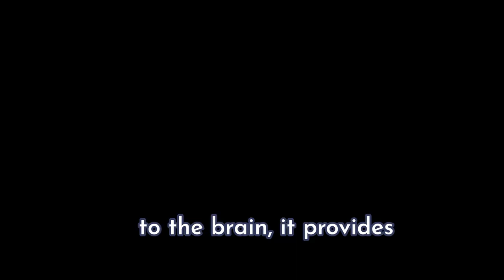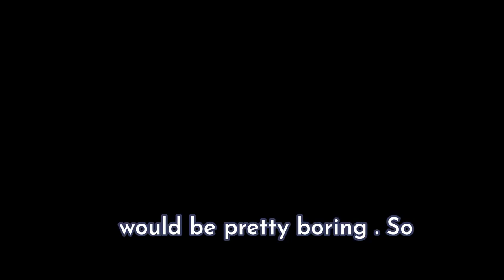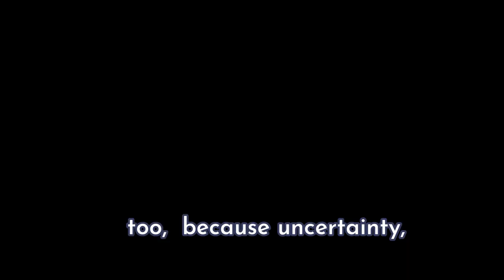The Relationship Between Anxiety and Intolerance To Uncertainty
This episode explores the relationship between anxiety and intolerance to uncertainty, which often stems from childhood trauma and a lack of control.

I emphasizes the importance of accepting and embracing uncertainty rather than attempting to make it more certain through worry and alarm.

You can begin to chip away at the root cause of your anxiety and develop a greater tolerance for uncertainty by becoming more aware of how uncertainty and alarm manifest in the body.

Your biggest supporter [after yourself],
dr. Russ